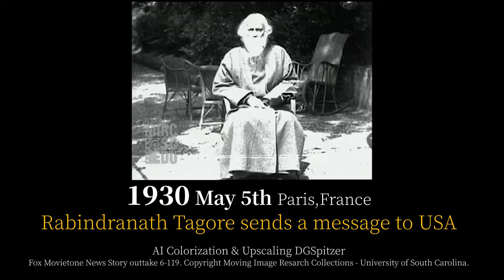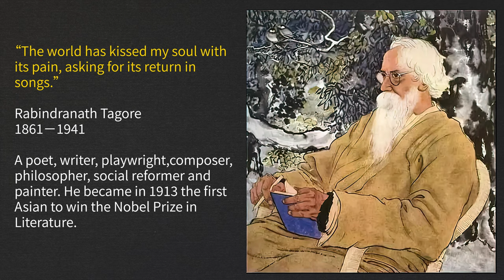【AI Colored】Rabindranath Tagore with his real voice, sending message to USA, 1930 রবীন্দ্রনাথ ঠাকুর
Hello everyone, this is DGSpitzer.
Today I colorized a classic video from MIRC about Rabindranath Tagore sends a message to USA, in year 1930.

For restoration, I used the projects below：
+RIFE
+DeOldify
+Deep exemplar-based video colorization
+GPEN
+Gigapixel AI
+Video Enhance AI
+3D Photography using Context-aware Layered Depth Inpainting
+BoostingMonocularDepth

Fox Movietone News Story outtake 6-119. Copyright Moving Image Resarch Collections - University of South Carolina.